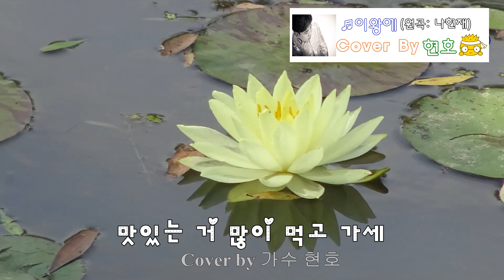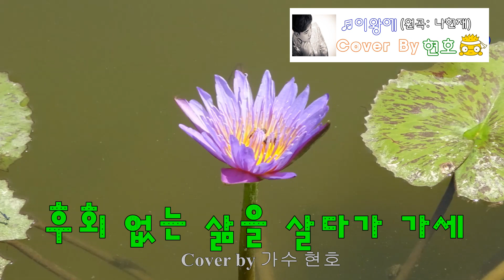가수 현호가 인생을 노래합니다. ♬이왕에(원곡: 나현재)Cover By Hyeon Ho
가수 나현재 님의 노래 이왕에를 현호가 부릅니다.
사진 및 제작 더공감 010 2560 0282